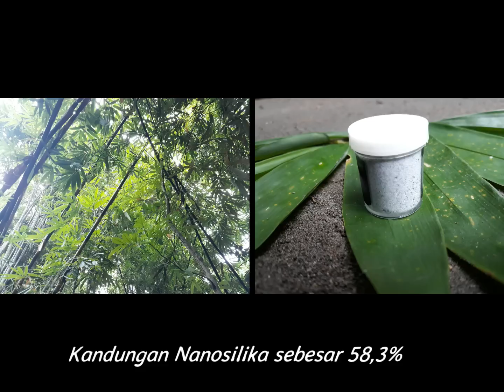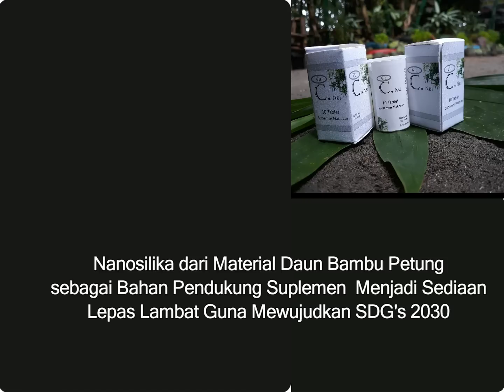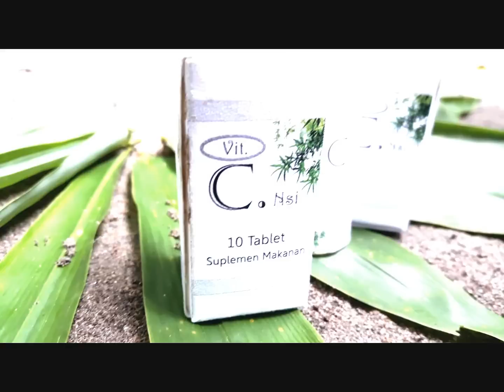SEARY 2.0 - Asmi Aris (Universitas Negeri Yogyakarta)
FINALIS LOMBA KARYA TULIS ILMIAH
Soedirman Event of Animal Husbandry (SEARY 2.0)
Asmi Aris - Universitas Negeri Yogyakarta
Pemanfaatan Material Daun Bambu Petung (Dendrocalamus asper) Sebagai Sediaan Vitamin C Lepas Lambat Berpendukung Nanosilika Guna Mewujudkan SDGs 2030

LINE : @idy7650c